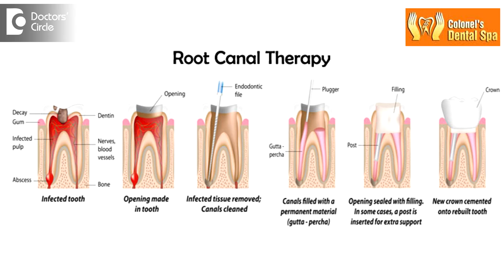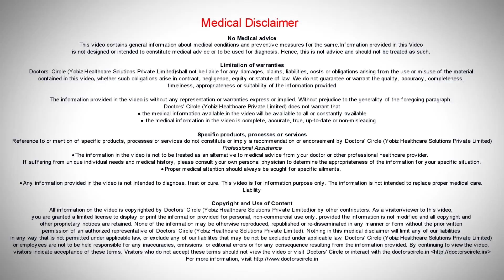What are complications of Root Canal treated teeth? - Dr. Manesh Chandra Sharma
Root canal treatment is an effort by the dentist to save the tooth. In the process of the root canal treatment the infected contents of the roots are removed and they are filled up with an inert material. After the root canal treatment has been completed the tooth becomes brittle and it should be capped or crowned to protect the tooth. Root canal treatment may not be 100%. Medical sciences or dental sciences are not exacting. The tooth may become brittle, it might fracture, infection may not be entirely eradicated from the roots or the periapical tissue areas and pain can re occur. In such cases the tooth can go in for a re root canal treatment. A root canal filled tooth may not pain, it can always decay if the crown that is fitted on top of the tooth is not exacting. At Colonel’s dental spa we specialise in taking care of our patients by doing a laser assisted root canal treatment which will not have any complications of pain or infection and also providing well fitted crowns so that the tooth decay does not happen. Thus, we take care of the patients to such an extent that they can enjoy root canal treated teeth with crowns for almost a life time.